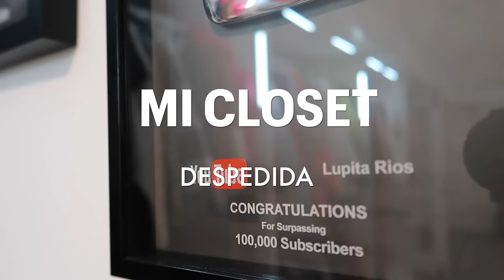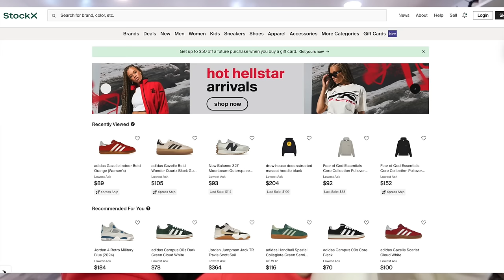Cuánto Gastamos en mi clóset??😱 Mi prenda más cara?? Mis zapatos Favoritos? Y más!